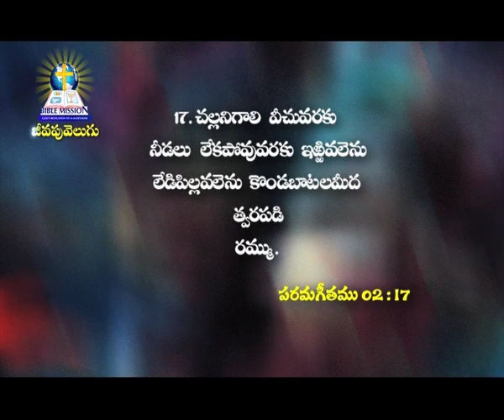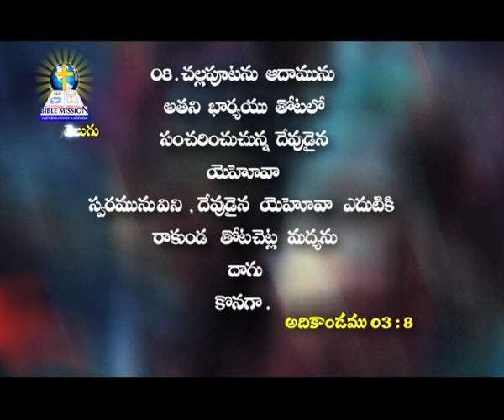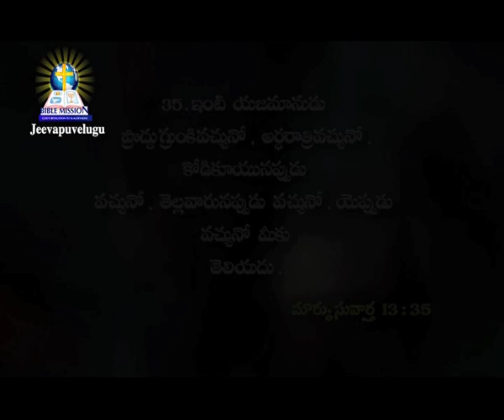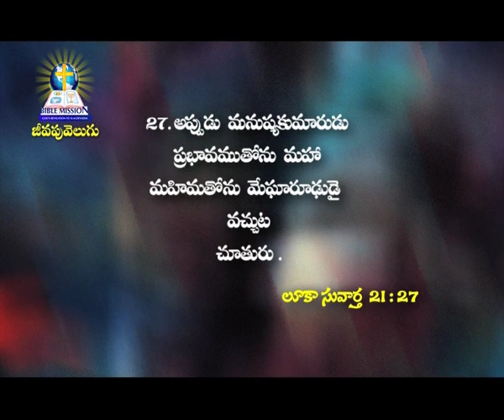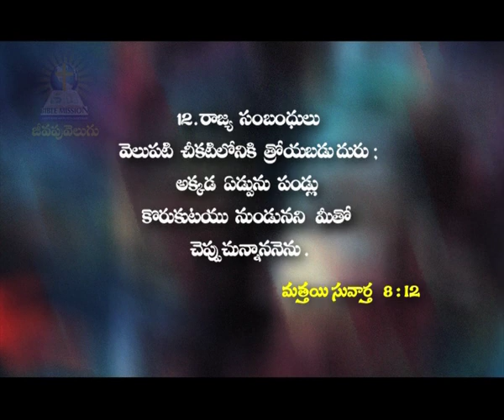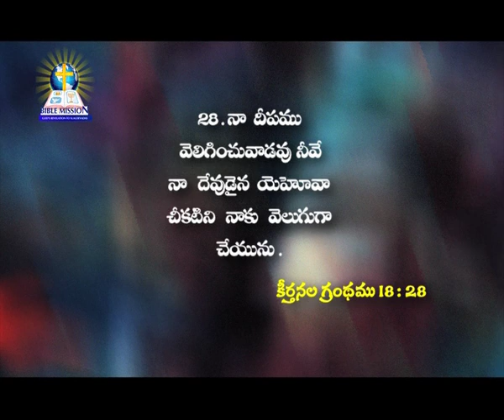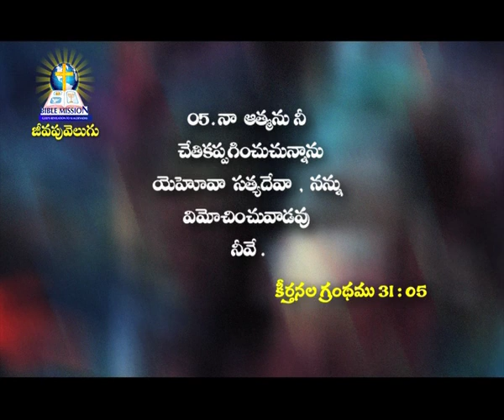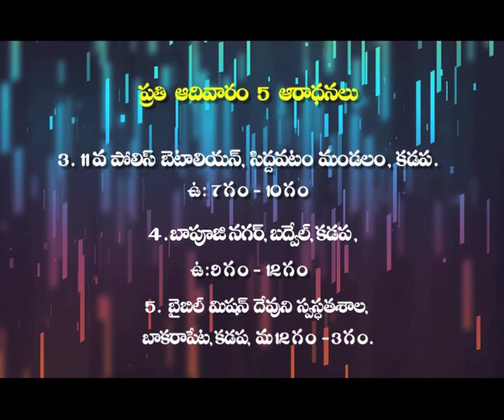Song Of Solomon 2:17 | Rev Dr Ch Devadas | Jeevapu Velugu | Subhavaartha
Live your lives pleasing to God. Do not sin and grieve the Holy Spirit. Hope in God. Do not fear. Trust in the Lord at all times.
Watch this video of Jeevapu Velugu and stay blessed!